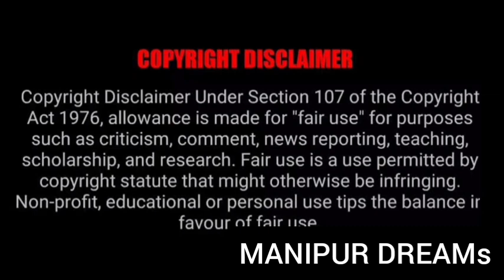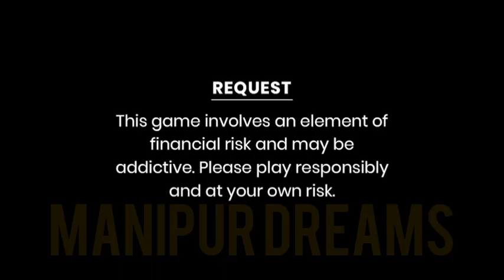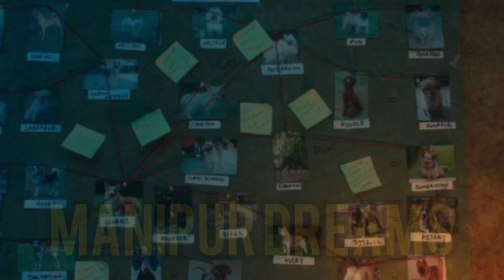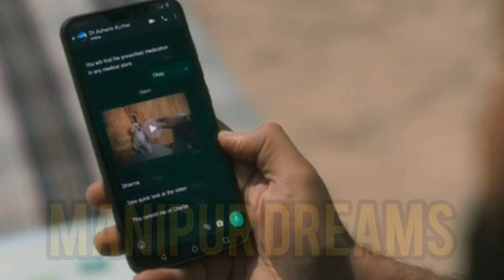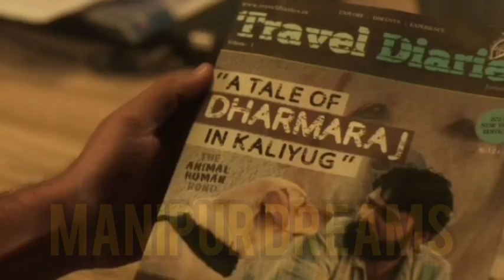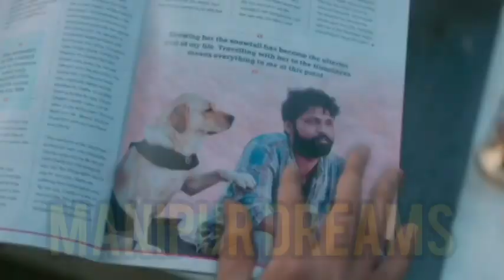"777 Charlie"2022 (Adventure & Drama)Explained in Manipuri.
777 Charlie is a 2022 Indian Kannada-language adventure comedy-drama film written and directed by Kiranraj K. and produced by Paramvah Studios. It stars Charlie, a labrador dog in the titular role, and Rakshit Shetty alongside Sangeetha Sringeri, Raj B. Shetty, Danish Sait and Bobby Simha. The film follows the journey and bonding between a lonely factory worker and a stray labrador dog.

777 Charlie￼

Directed byKiranraj K.Written byKiranraj KProduced byG. S. Gupta
Rakshit ShettyDialogue byKiranraj K.
Raj B. Shetty
Abhijit MaheshStarringCharlie
Rakshit Shetty
Sangeetha Sringeri
Raj B. Shetty
Danish Sait
Bobby SimhaCinematographyAravind KashyapEdited byPratheek ShettyMusic byNobin Paul

Production
company

Paramvah Studios